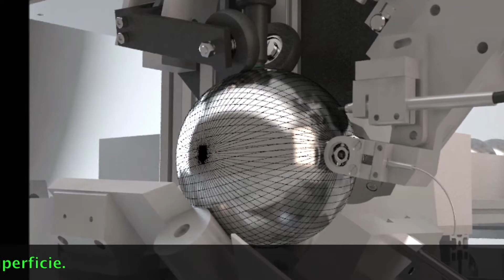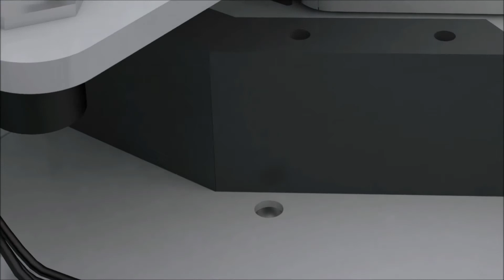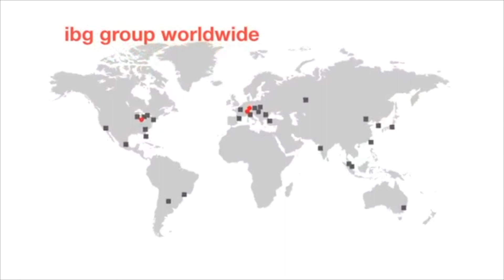FISURAS EN ESFERAS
Sistema automático para Prueba No Destructiva por corrientes de eddy para detección de fisuras y quemaduras de rectificado en esferas metálicas, utilizando equipo e instrumentos de la empresa líder ibg Prüfcomputer GmbH